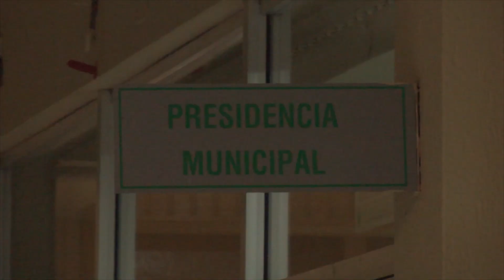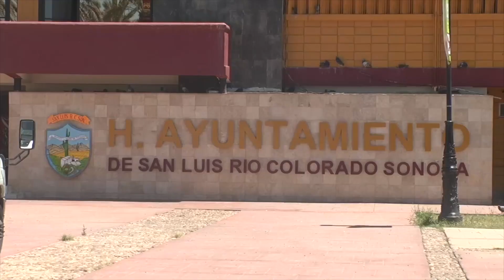En Sonora 105 servidores públicos enfrentan proceso penal por supuestos hechos de corrupción 💸